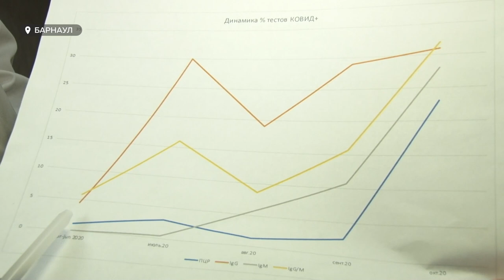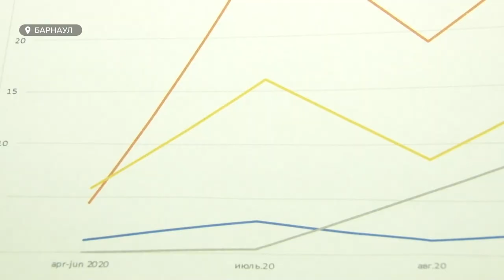О чем говорят антитела к COVID-19 и можно ли заболеть повторно?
С начала осени у нескольких тысяч барнаульцев были выявлены антитела к коронавирусу. И это только те, кто сдавал тест. Надо сказать, что весной или летом эти показатели были намного ниже. До коллективного иммунитета нам, конечно, ещё далеко, но есть и хорошие новости. Какие - смотрите в сюжете.